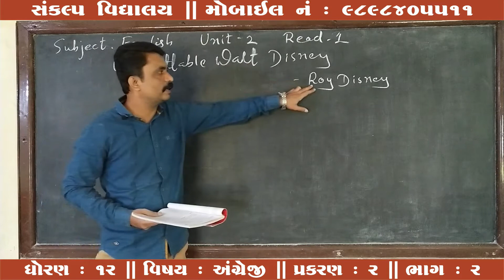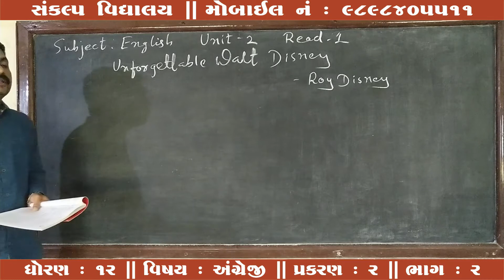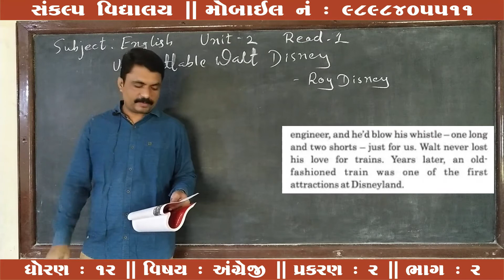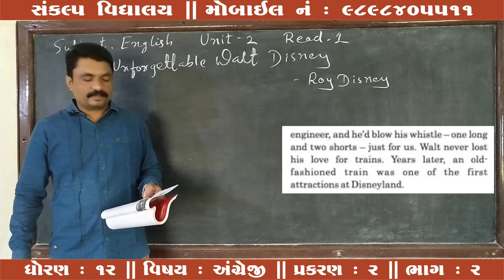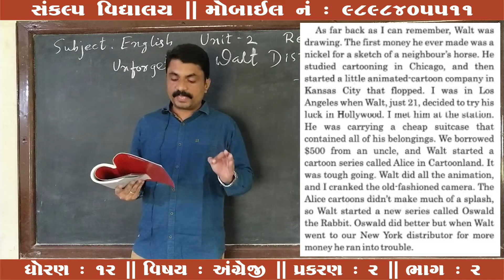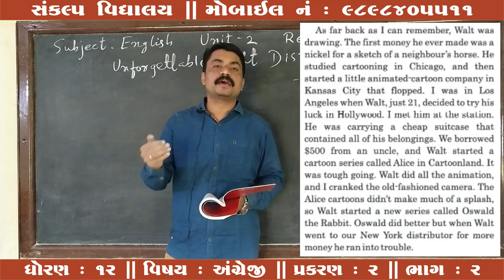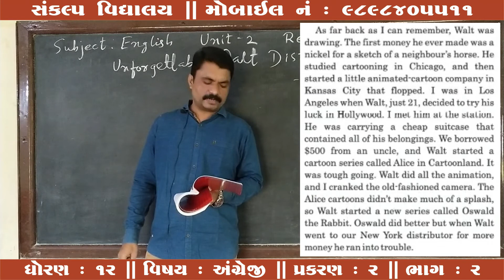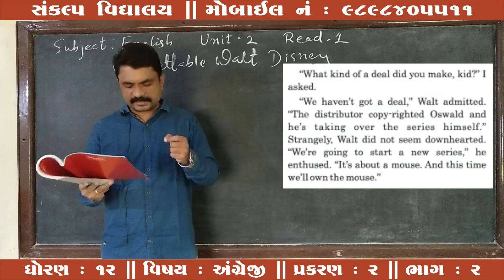Std : 12 Sub : English Chap : 2 Part : 2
Sankalp Vidyalaya
Std : 12
Sub : English
Chap : 02
Part : 02
Teacher : Ashishbhai Pandya
E-Learning